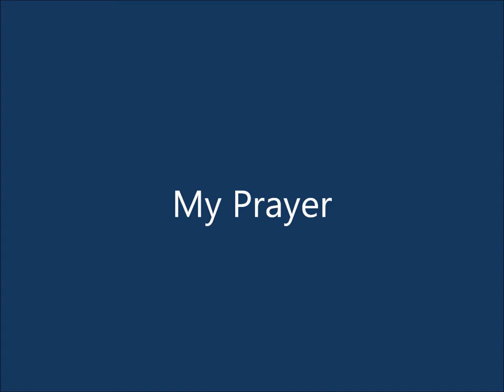LONDON PROMENADE ORCHESTRA MY PRAYER